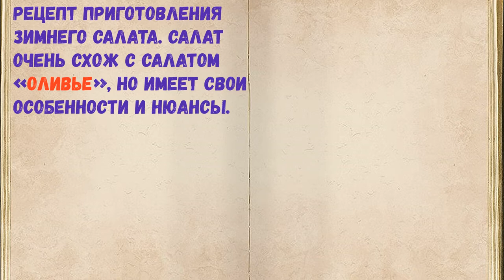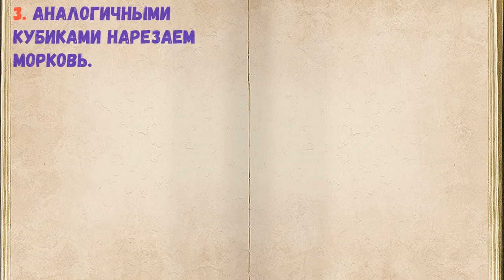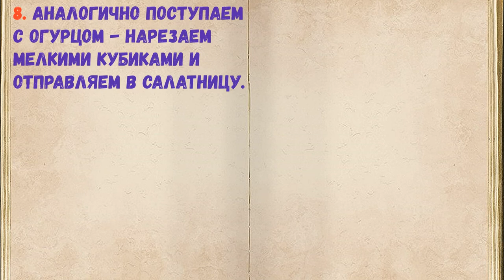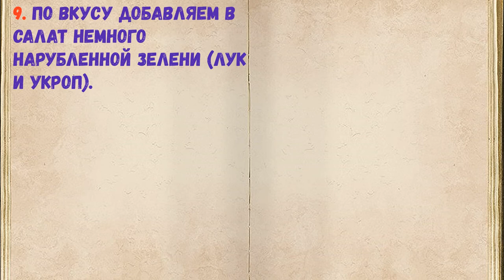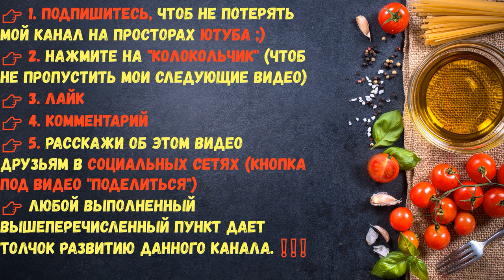Салат "Зимний" / Книга Рецептов / Bon Appetit